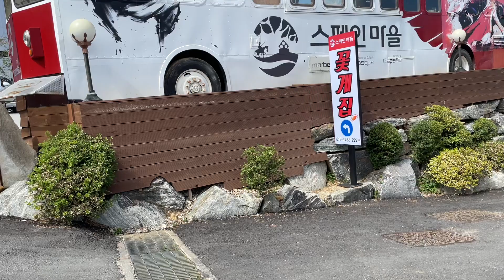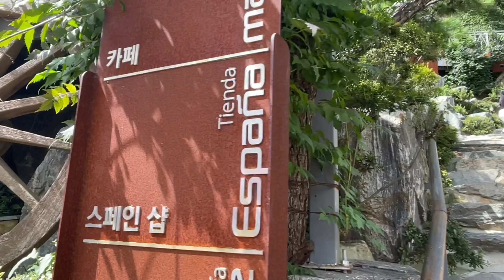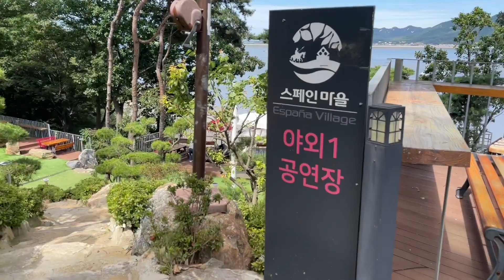강화 스페인 마을|| SPAIN VILLAGE in GANGHWA ISLAND with Nayeon|| South Korea